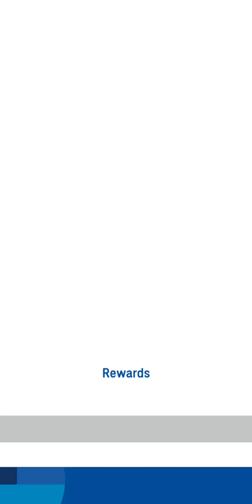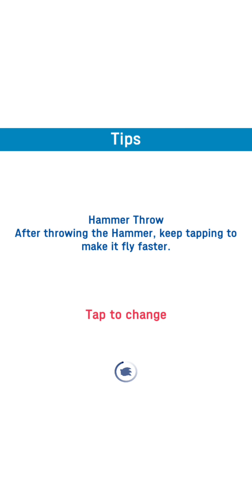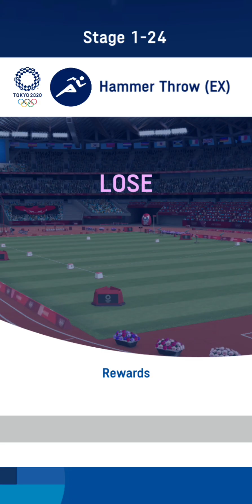Trampoline | fight | Running | hammer throwing | shooting | Sonic Hedgehog | Exe | Olympic games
Running, hammer throwing, shooting, Sonic Hedgehog Olympic games,  Tokyo, gameplay,  video